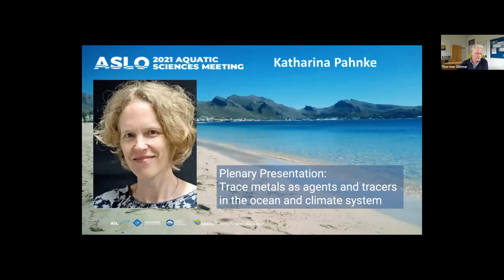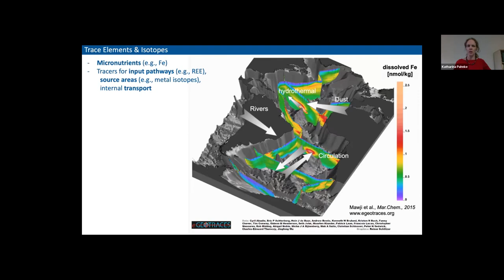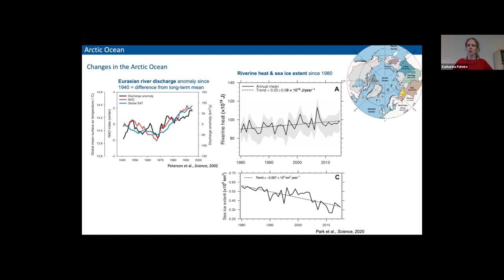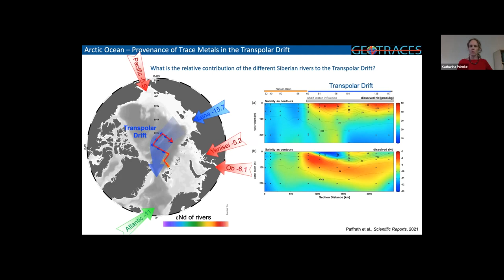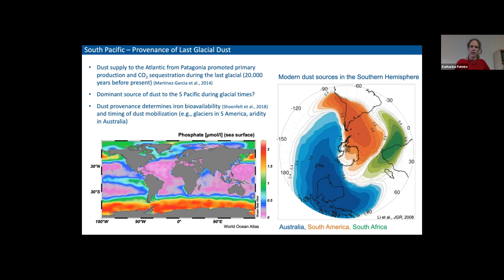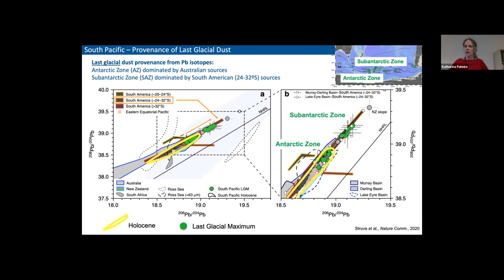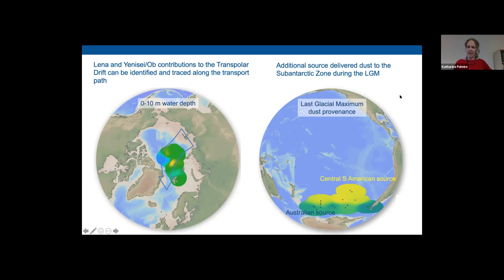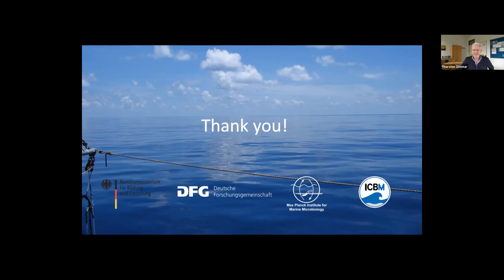2021 ASM Plenary by Katharina Pahnke on "Trace metals in the ocean and climate systems"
Katharina Pahnke is professor for marine isotope geochemistry at the University of Oldenburg, Germany. Her research focuses on the input, transport and biogeochemical cycling of trace elements and metal isotopes in the ocean as well as their role as tracers of past ocean conditions and changes. She and her group are particularly interested in rare earth elements and radiogenic isotopes, that act as fingerprints of trace element source regions and transport pathways both in the modern and the past ocean and offer insight into the role of the ocean in Earth’s climate system.